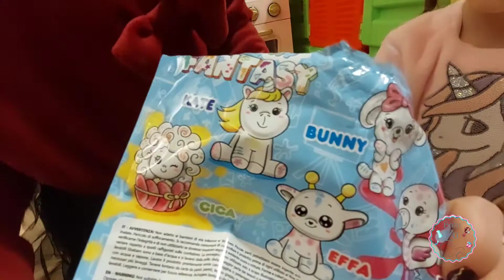Squishy Fantasy, Erin e Greta si sono divertite tantissimo ❤🎁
Giochiamo e divertiamoci insieme ad Erin e Greta, due super cuginette.
Babbo Natale ha portato loro due squishy fantasy @SbabamItalia
Per questo e tanti altri video, seguici :)
Seguici sui nostri Social: